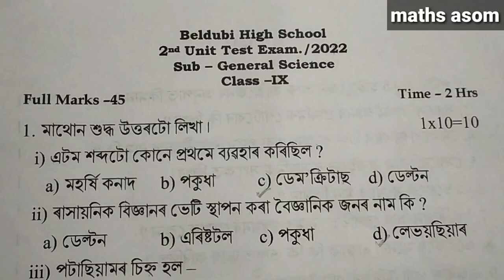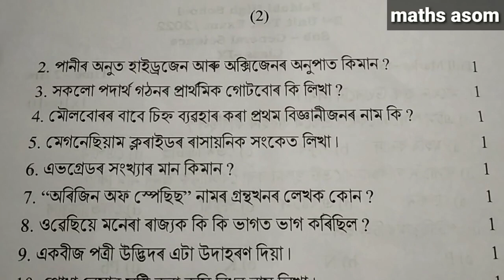2nd Unit Test 2022 Class 9 Science|Class 9 Science 2nd Unit Test Question Paper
2nd unit test 2022 class 9 science |class 9 science 2nd unit test question paper | 2nd unit test 2022

Unit Test is the Periodic evaluation of the students of their specific subject.It is very important for the students of Class IX

         After watching this video you will know about the Question Paper Solution of 2nd Unit Test 2022 of General Science

1st unit test class 9
 1st unit test 2022 class 9
1st unit test 2021 class 9
1st unit test 2021
1st unit test
1st unit test 2022 class 9 question paper
 1st unit test 2022 class 9 question paper solution
1st unit test 2022 class 9 science question paper
1st unit test 2022 class 9 syllabus
class 9 1st unit test question
class 9 biology suggestion 1st unit test
class IX science
half yearly exam 2022 science class 9 question paper solution
2nd unit test 2022 science class 9 question paper solution
2nd unit test 2022 science class 9 question paper solution
2nd unit test 2022
 2nd unit test 2022 science
2nd unit test 2022 class 9
2nd unit test paper
2nd unit test 2022 science
second unit test question paper solution
annual exam class 9
annual exam class 9 2022

For General Mathematics & Science,Class IX & X, Question Paper of 1st & 2nd Unit Test 2022, Follow the following link:-